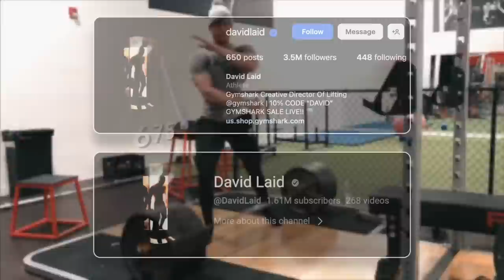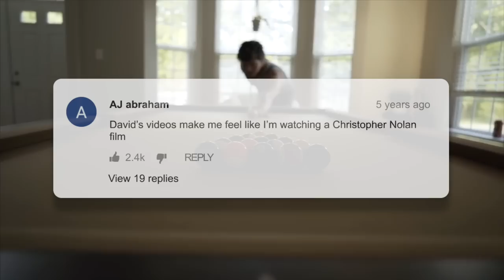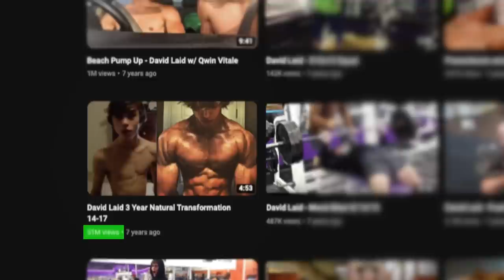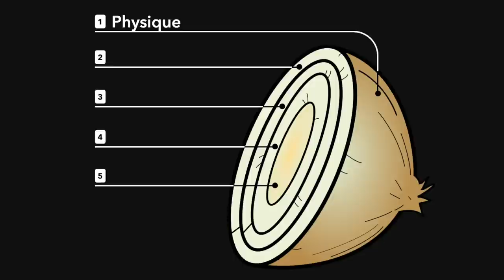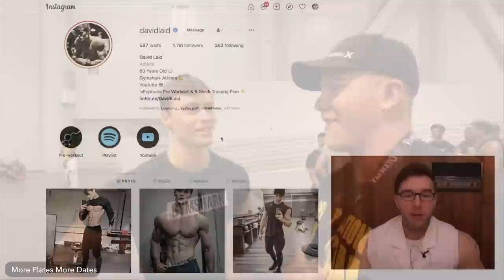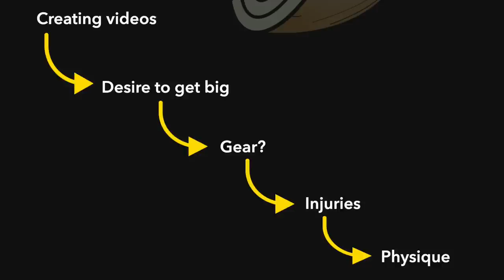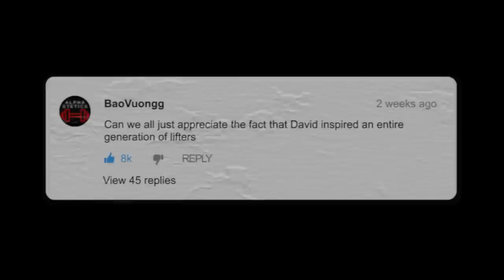The Mystery of David Laid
David Laid is an enigma. In this video I take a look at his career, and try to explain why so many fitness goers look up to him.